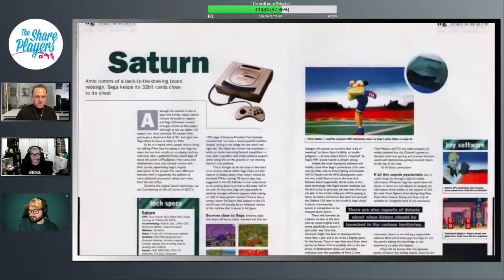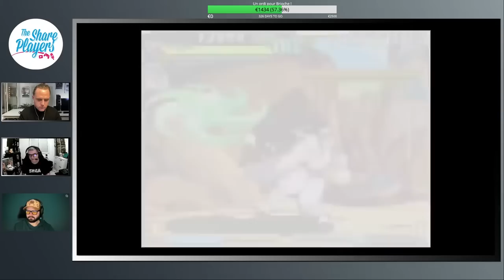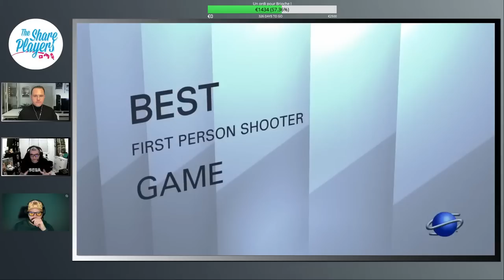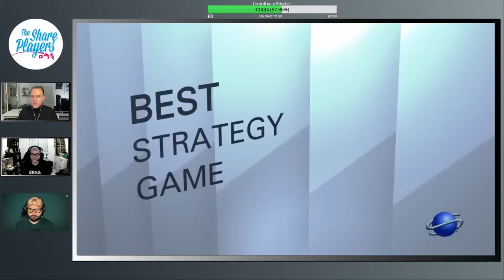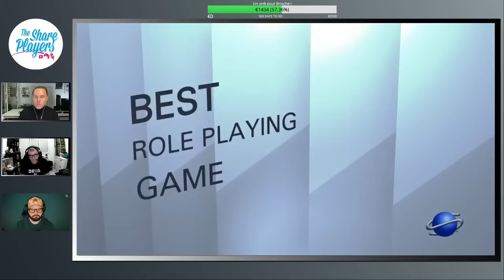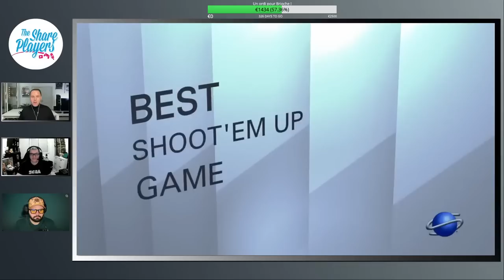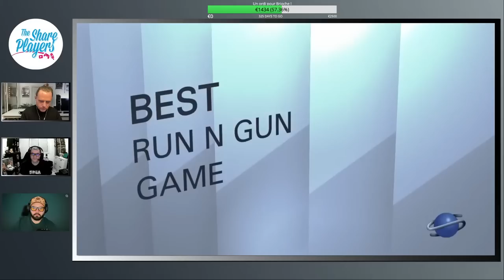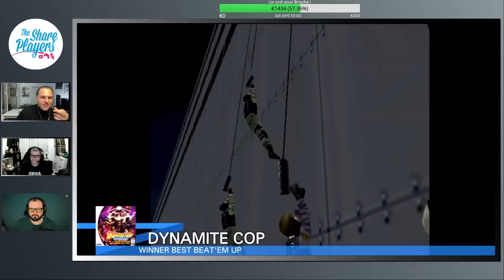🌀 SATURN & DREAMCAST, la CHUTE de SEGA 🪐 avec Régis Monterrin et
00:00 intro
04:00 Saturn
1:39:00 Dreamcast

NOUVEAU : notre nouvelle boutique de produits dérivés !!